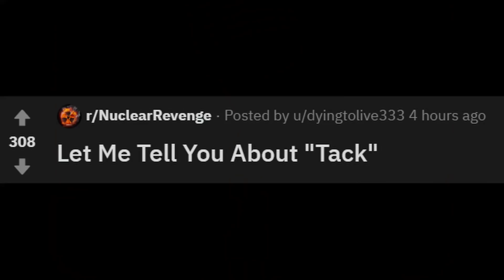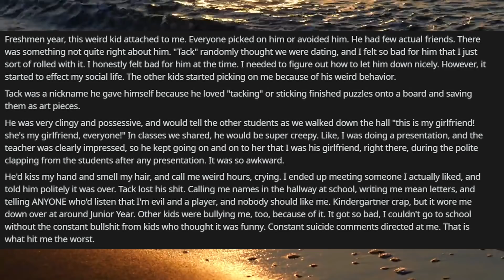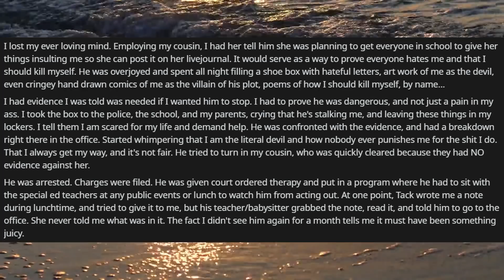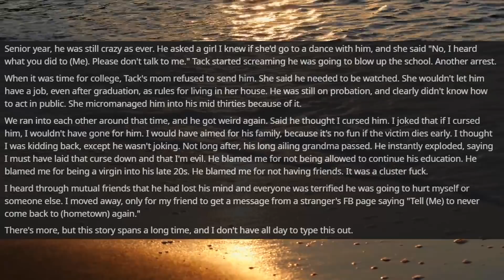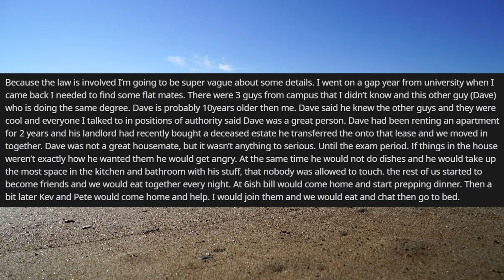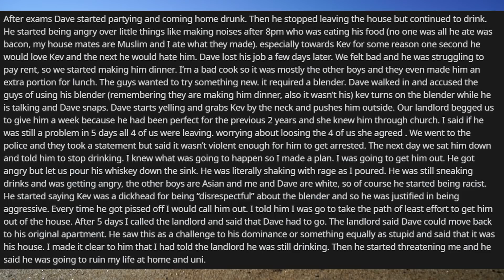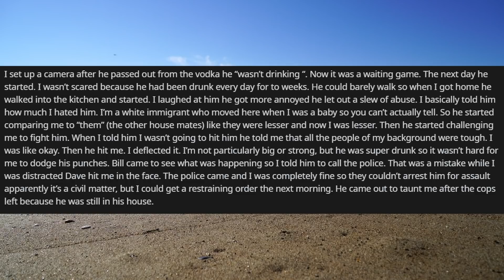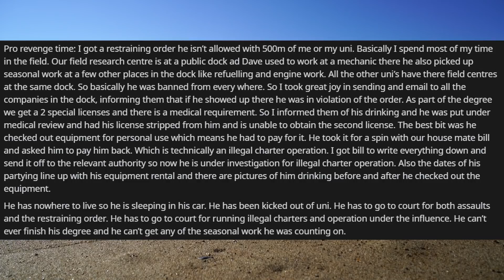Double Trouble ~ ProRevenge VS Nuclear Revenge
We got some Trouble AND MAKE IT DOUBLE
Your Daily Home for all Your Daily Reddit Needs

Story List

He said he was going to ruin my reputation, I destroyed his life
Art Credit:
Check out @all_spacedout on twitter for some AMAZING work!